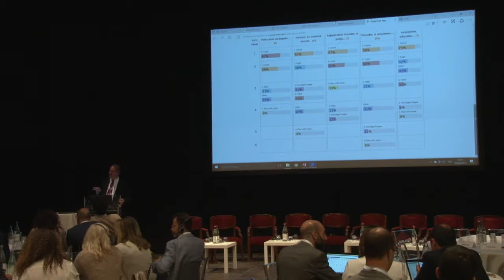Global Pound Conference Series 2016-2017 Florence 9-06-2017 – III - Nomi Bar-Yaacov: keynote speech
Watch Nomi Bar-Yaacov holding keynote speech and world leading corporations in-house counsel discussing about commercial disputes resolution hot topics.